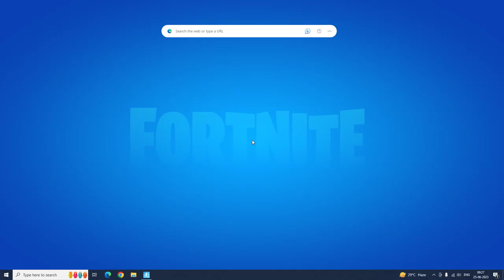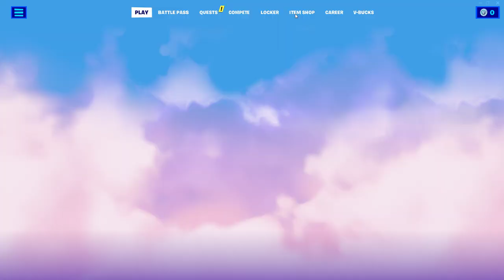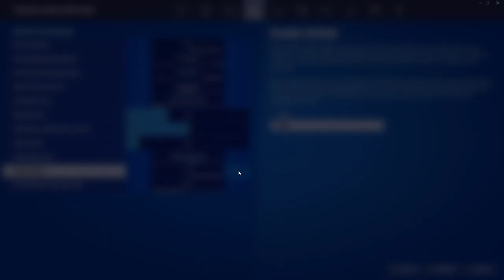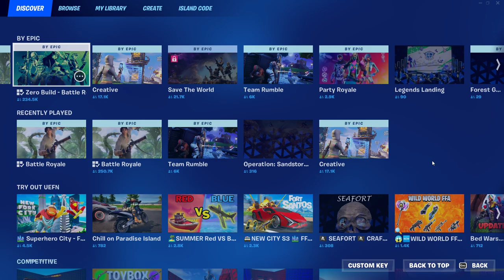Fortnite: Save The World ( GamePlay Post Complete settings with Graphic )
Title: Fortnite: Save The World GamePlay Post Complete settings with Graphic

Join us as we dive into the vibrant world of Fortnite Battle Royale and witness some jaw-dropping moments that will leave you on the edge of your seat!

In this epic Fortnite gameplay video, get ready to experience non-stop adrenaline as we drop onto the island alongside 99 other players, all vying for victory. Immerse yourself in the heart-pounding action as we engage in intense firefights, build towering structures, and outsmart our opponents in a battle for survival.

Our skilled squad is armed to the teeth with an impressive arsenal of weapons, and we'll show you some expert tactics to secure those crucial eliminations. Watch as we navigate the ever-shrinking storm, strategize our movements, and adapt to unexpected challenges that come our way.

Prepare to be amazed by our building skills' sheer creativity and speed! From towering forts to intricate structures, we showcase our ability to construct on-the-fly, giving us an advantage over our enemies. Witness the artistry as we swiftly build ramps, walls, and floors, creating a dynamic battlefield where anything is possible.

But it's not just about intense battles and building prowess; Fortnite is also a hub of fun and excitement. We'll explore different locations on the map, uncover hidden treasures, and embark on exciting challenges that keep us entertained.

Whether you're a seasoned Fortnite enthusiast or new to the game, our gameplay video offers something for everyone. We provide insightful commentary, tips, and tricks to help you improve your skills and enhance your gameplay experience.

So grab your popcorn, buckle up, and join us on this unforgettable Fortnite journey! Get ready for epic moments, intense battles, and an adventure like no other in Fortnite Battle Royale!

Let's build a vibrant community of Fortnite enthusiasts together!

Game: Fortnite Battle Royale
Platform:  MY OWN PC
Video resolution: [Gonna make you crazy!!
Duration: ( 20 )